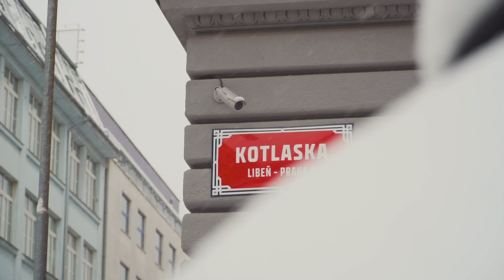Video 549533 k nabídce ID55562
Zcela výjimečný penthouse o úctyhodné výměře celkové užitné plochy 299 m2. Tento prostorný byt se nachází v 6.NP. bytového domu, který prošel celkovou rekonstrukcí. Nástavba nabídne bydlení i pro větší rodinu, kde každý má dostatek soukromí. Prohlédněte si prosím přiložený půdorys.

V případě koupě je možné uplatnit odpočet DPH ve výši 21%.

Bytová jednotka nabídne snad kromě bazénu vše, co si můžete přát. Mezi dominanty můžeme zmínit vlastní privátní vstup do výtahu, sauna až pro více osob, prostorné fitness, každá ložnice má svou vlastní koupelnu s WC, šatnu a balkon nebo lodžii. Výhled na Prahu Vám zajistí prostorná čtvercová terasa.

Více informací se dozvíte od makléře. Neváhejte mě kontaktovat. Budu se na Vás těšit.